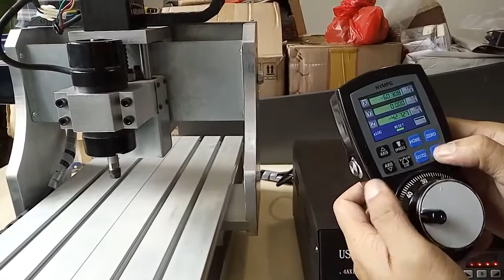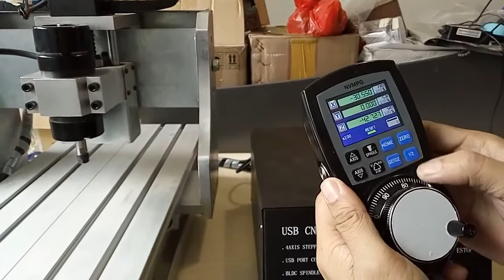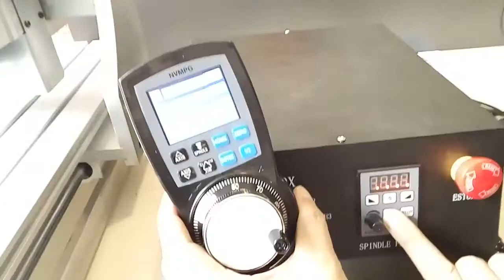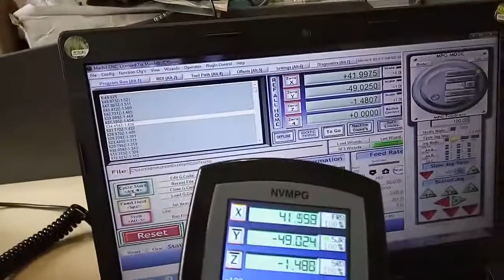USB Mach3 Control BLDC Spindle 4 Axis CNC Motion Controller Box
This 4 axis CNC motion controller box is a total solution. You only need mechanical part to build your own CNC machine.
The controller is compatible with mach3 by LPT, but to make it more useful, we add an USB to LPT connector & a manual MPG handwheel operator in the unit so that user can use it with desktop PC/laptop by USB port connection, and manage the control by Mach3 or manually.

Controller Specification & Feature

1-- High performance, easy operation.

2-- 4-Axis 4 A 1/128 microstep stepper motor driver.

3-- 400W brushless air-cool DC spindle driver without Hall.

4-- Maximum Spindle driver motor running speed 12000R/Min

5-- LPT or USB port connection.

6-- 220VAC/10A power input.